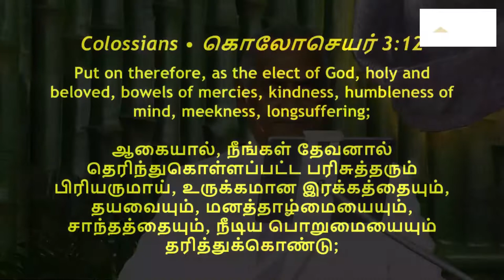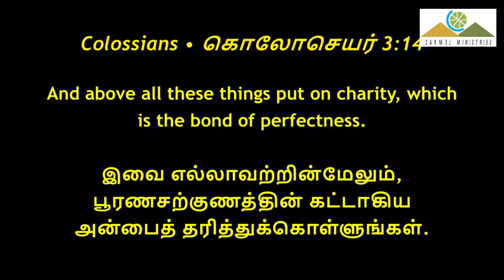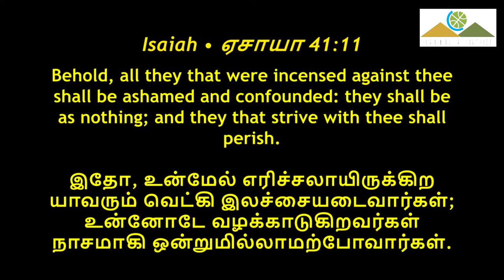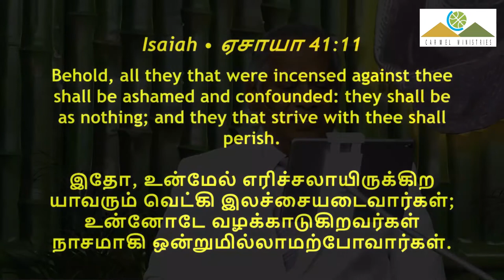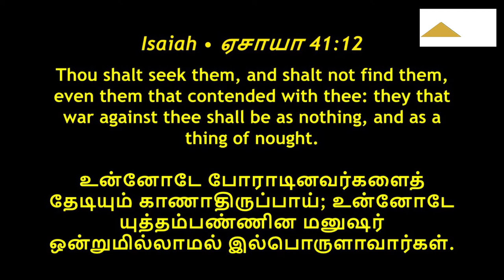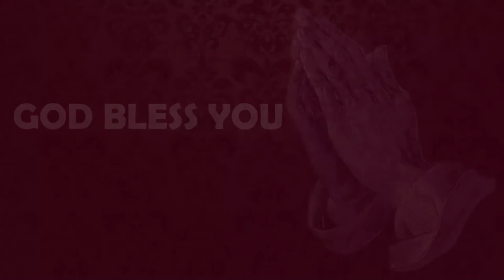New Life Walk | நவவாழ்வு நடை | Part - 2 | Message | TAMIL | Pr Robert Simon | Carmel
New Life Walk | நவவாழ்வு நடை | Nava Valvu Nadai

Message Title / தேவ செய்தி தலைப்பு: New Life Walk | நவவாழ்வு நடை | Nava Valvu Nadai

New Life Walk | நவவாழ்வு நடை | Nava Valvu Nadai | தமிழ் தேவ செய்தி | முனைவர் இராபர்ட் சைமன் | கர்மேல் ஊழியங்கள் | Tamil Message | Pr. Robert Simon | Carmel Ministries

Our Address:
Carmel Christian Assembly
103, Brickkiln Road,
Purasawalkam,